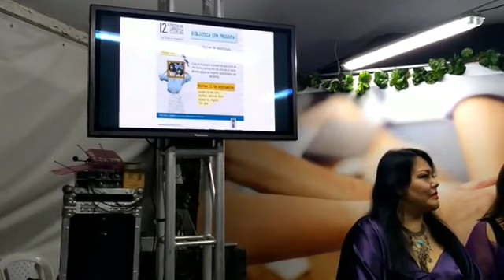BOCAS DE FUEGO EPM